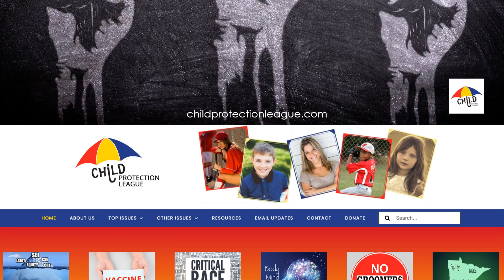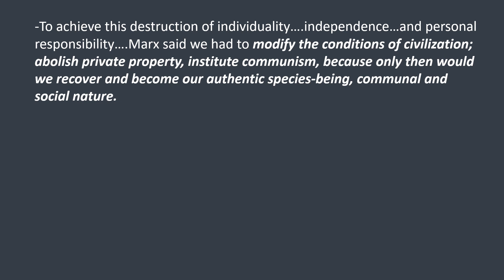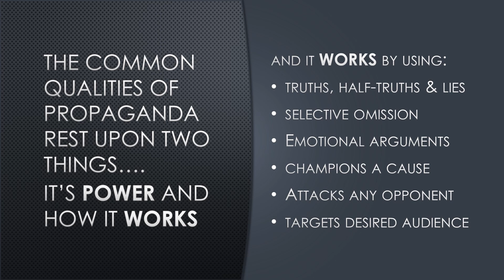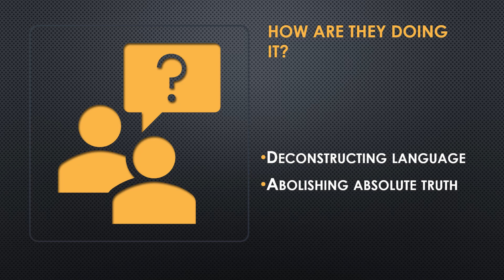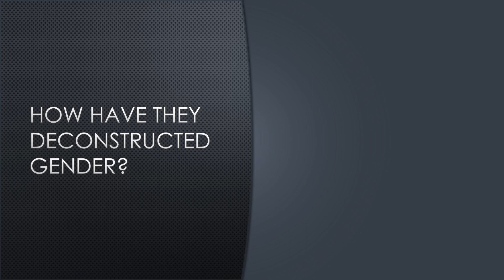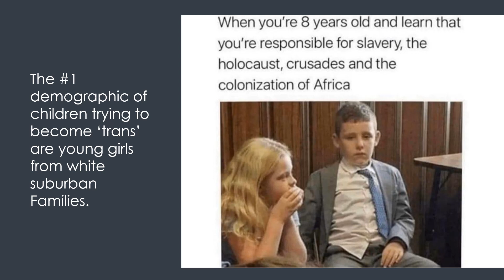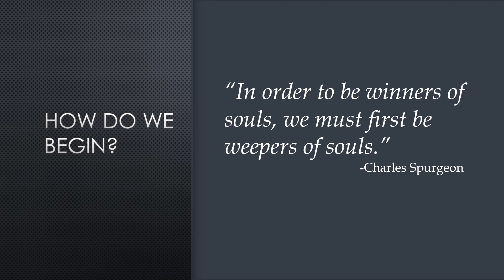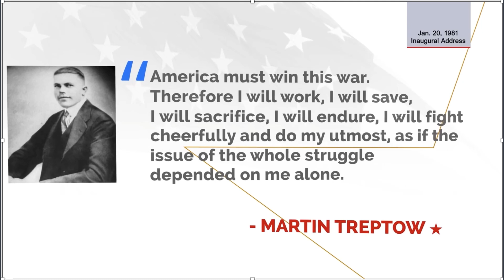Cultural Marxists know they are in a war for your children, but do you?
Marxist history, identifying their key tactics and how to stand against them.
by Bonnie Gasper, Child Protection League